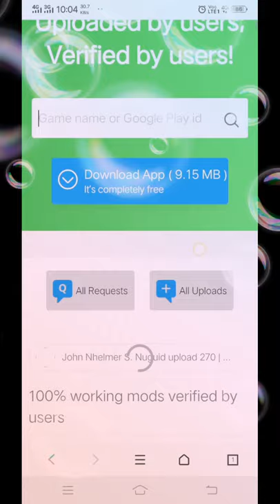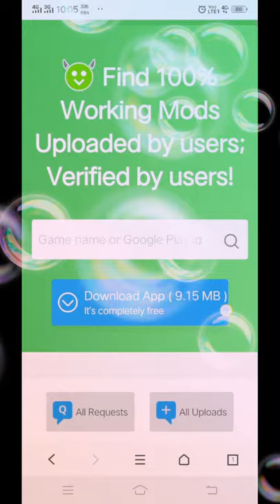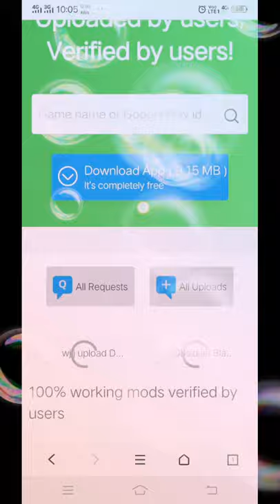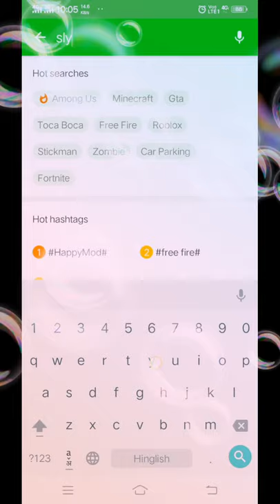How to download hack version of slug it out 2!